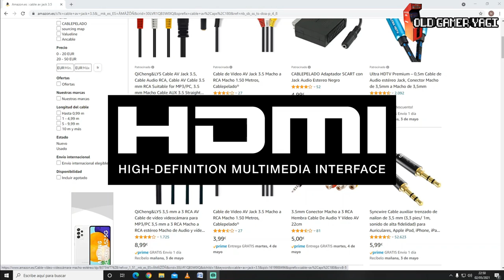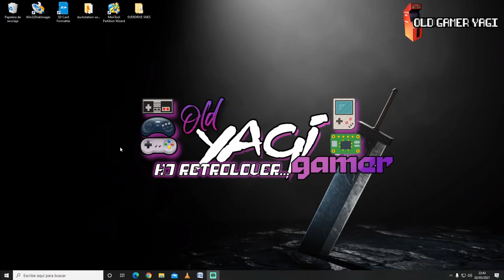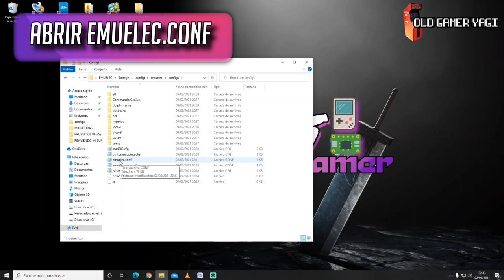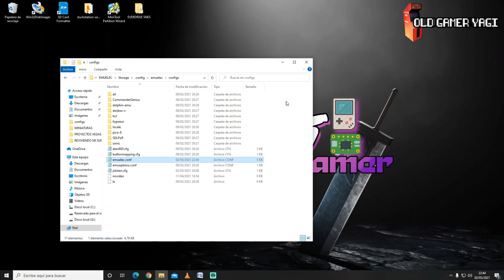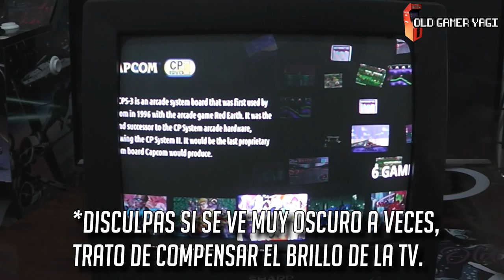🛠️Tutorial. Cómo usar la salida AV de tu TV BOX con EMUELEC y poder conectar un CRT.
Hi retrolovers! En el vídeo de hoy vamos a probar la salida de AV de nuestra TV BOX con EMUELEC para poder conectar nuestra televisión de tubo o CRT, y de ese modo tener una mejor experiencia de emulación en una gran cantidad de plataformas.

Marcas de tiempo:
00:00 Introducción
00:39 ¿Qué es un cable AV?
01:22 ¿Para qué sirve?
02:08 Cambiando a salida AV
03:50 ¿Y si nos equivocamos?
07:04 Probando relaciones de aspecto.
09:18 Conclusiones

Y pásate si te apetece por los directos

Si tienes algún tema que añadir o tienes alguna duda, usa la zona de COMENTARIOS.

Tutorial o guía de cómo configurar vuestra salida de Audio Video Compuesto (AV) de vuestras TV BOX con Emuelec para poder usar televisores de tubo o CRT, y con ello hacer más parecida la emulación a la realidad. Poco más, nos vemos en el siguiente vídeo del canal.
¡Hasta luego retrolovers!